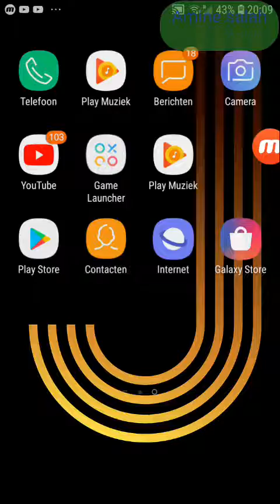Man word boos😡 in 1 seconde (make more)